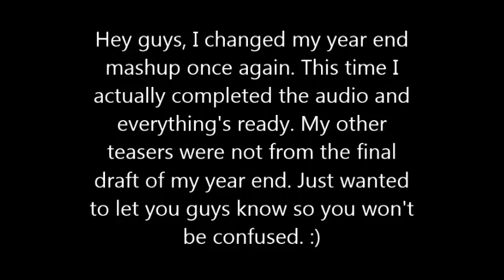Wild things of 2016 ~ official teaser (Please Read Description)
NOTICE: I CHANGED MY AUDIO AGAIN, MY YEAR END MASHUP IS DIFFERENT THAN ALL OF THE TEASERS THAT ARE POSTED EXCEPT FOR THIS VIDEO. MY OTHER TEASERS ARE UNLISTED TO AVOID FURTHER CONFUSION.

I just wanted to tell you guys that so you aren't confused.
I'm now done with the audio, I've changed it like nine times and I'm finally satisfied. All I have to do now is make a music video but keep in mind that my computer is still broken and it needs a new cooling fan. I'll let you know however my parents did buy me a Mac so I'll see if I'm able to make my mashup come out faster. I'll let you know!
~Kiera

P.S. - My year end mashup will most likely come out from mid December (at the earliest) to early January (at the latest). Keep in mind this is only an estimate. I don't know when it's actually going to come out for sure.